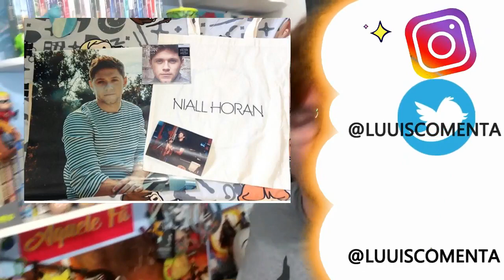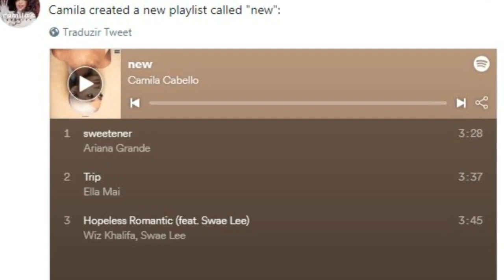CAMILA ESCREVE SOBRE CAMREN, LITTLE MIX SIMPLE, BTS CARPOOL, SHAWN E DINAH l JORNAL NAshawnAL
JORNAL NASHAWNAL, CAMILA ESCREVE SOBRE CAMREN, LITTLE MIX SIMPLE, BTS CARPOOL, SHAWN E DINAH